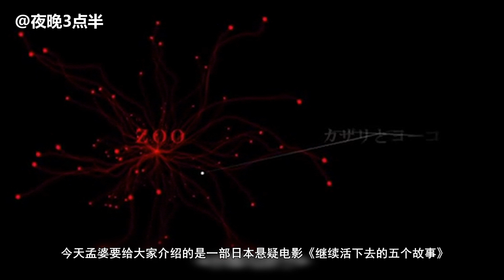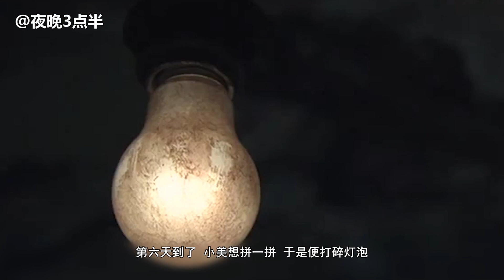双胞胎姐姐因不讨妈妈喜爱和妹妹交换身份，结果导致妹妹坠楼身亡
《小饰和洋子》：虽然双胞胎姐妹小饰和洋子有着同样的面容，但是妈妈却更加偏爱前者，洋子感到自己随时都会被妈妈杀掉；